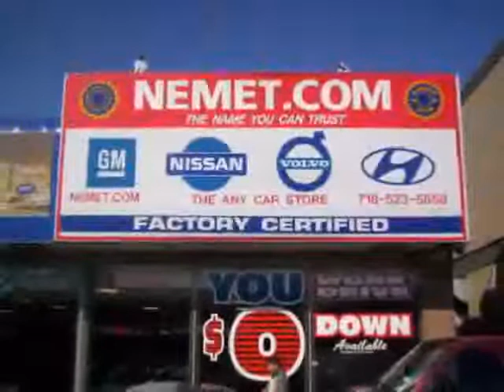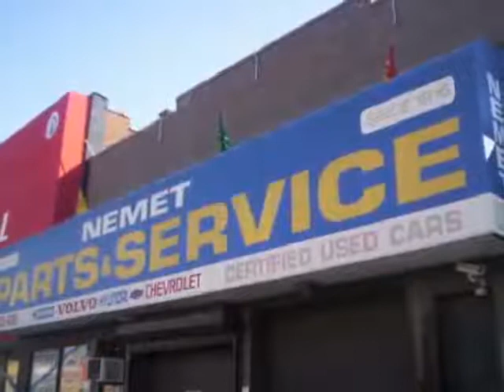used Chevrolet Impala Queens Brooklyn 2012 located in NYC at Nemet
This used Chevrolet Impala Queens 2012 is located in NYC and is offered by Nemet and can be compared to any used Chevrolet Impala Brooklyn: